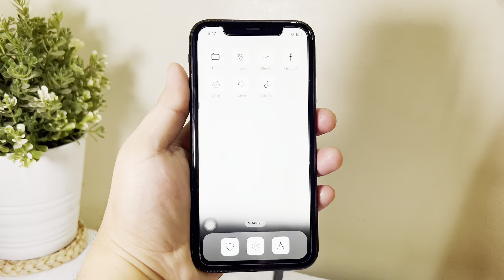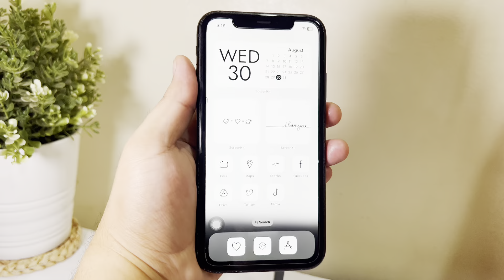Customize your iPhone iOS17- ▷ Minimal iPhone Themes 🤍 📲 How to have an aesthetic Home Screen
Blessings everyone! Here’s a simple tutorial on how you can customize your iPhone with Minimalist Themes using the ScreenKit app.

Hope you'll enjoy your newly customized home screen after watching this video.

In love with Jesus,
ScreenKit Team ♡

MORE ABOUT SCREENKIT:

Customize Your iPhone Home Screen & Lock Screen with the #1 Best Themes & Widgets.

✧ 5000+ Aesthetic App Icons in all colors!
✧ 500+ iPhone & iPad Themes for iOS 14 - iOS 17
✧ 500+ Home Screen & Lock Screen Widgets
✧ Customizable Widgets include Date, Clock, Calendar, Bible, Battery, Countdown Widgets & more!!
✧ 500+ Photo Widgets & Templates.
✧ Custom App Icon Maker
✧ 1- Click Easy Theme and App Icon Installer (NO SHORTCUTS REQUIRED)
✧ Aesthetic Wallpapers
✧ Works on both iPhone and iPad.

“And the Word was made flesh, and dwelt among us, (and we beheld His glory, the glory as of the only begotten of the Father,) full of grace and truth.” -John 1:14 (KJV)